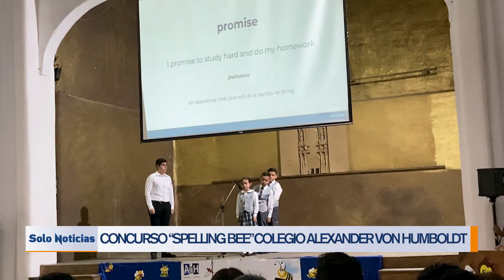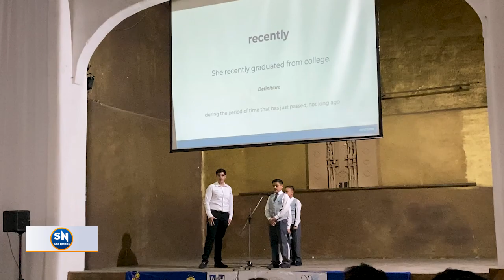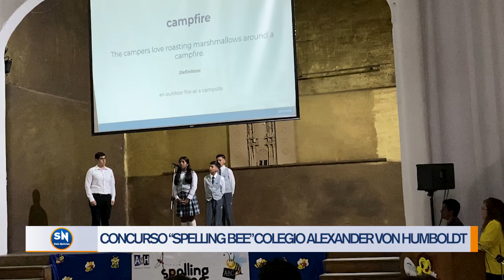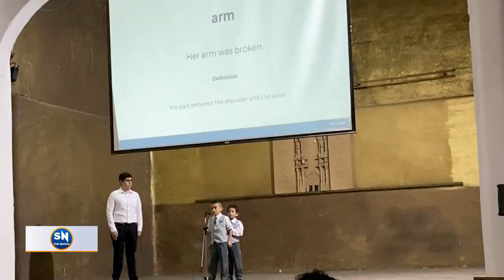Colegio Alexander Von Humboldt lleva a cabo concurso de “Spelling Bee”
Colegio Alexander Von Humboldt lleva a cabo concurso de “Spelling Bee” y prepara a los ganadores para competencia nacional en Guadalajara